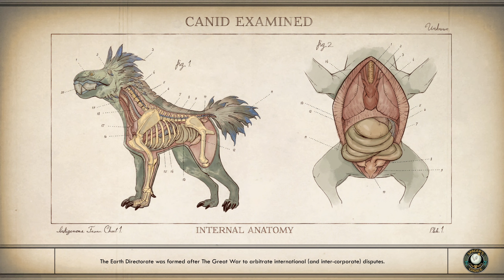Roseway - The Outer Worlds (#7)